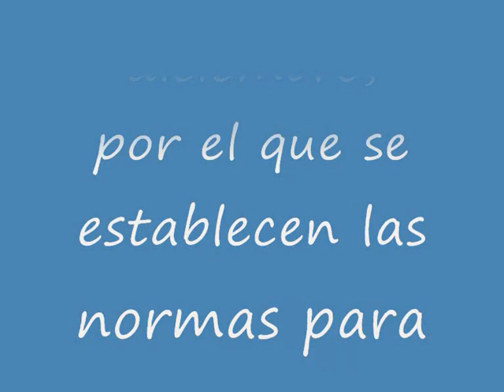Los servicios esenciales en la Administración del Estado.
Real Decreto 1479/1988, de 9 de diciembre, por el que se establecen las normas para garantizar el mantenimiento de los servicios esenciales en la Administración del Estado.